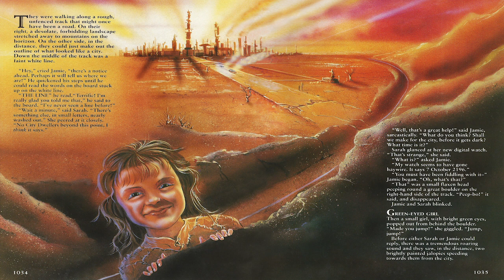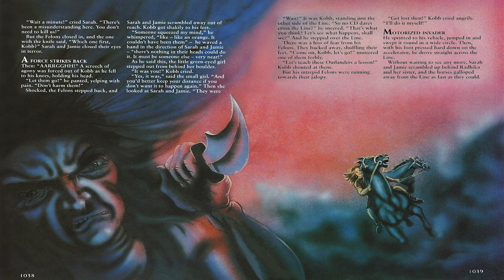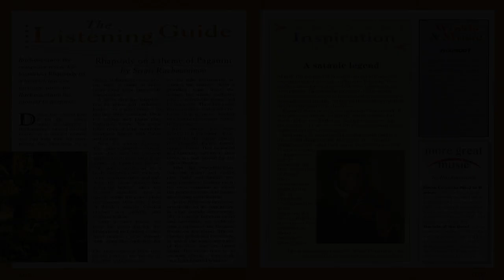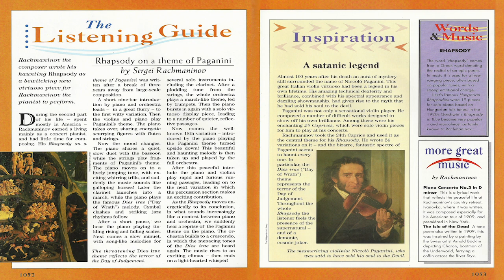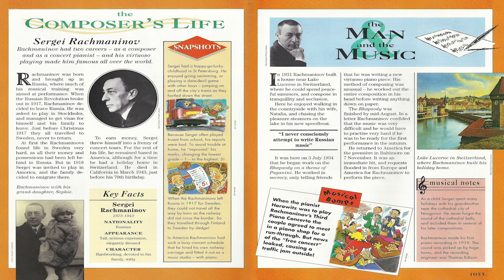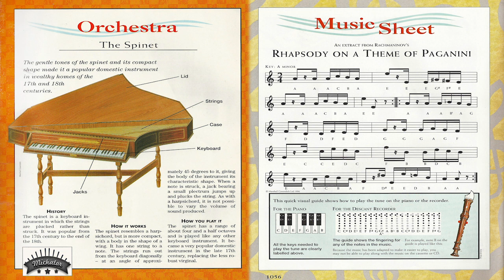44. Outlanders {Magical Music Box}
In a desolate, post-holocaust landscape, Sarah and Jamie befriend a community of people exiled from City life - whose young children have strange, compelling powers.

The Rhapsody on a Theme of Paganini is a concertante work written by Sergei Rachmaninoff. It is written for solo piano and symphony orchestra, closely resembling a piano concerto, albeit in a single movement. The work was written at his summer home, the Villa Senar in Switzerland, according to the score, from July 3 to August 18, 1934. Rachmaninoff himself, a noted interpreter of his own works, played the solo piano part at the piece's premiere at the Lyric Opera House in Baltimore, Maryland, on November 7, 1934 with the Philadelphia Orchestra, conducted by Leopold Stokowski. Rachmaninoff, Stokowski, and the Philadelphia Orchestra made the first recording, on December 24, 1934, at RCA Victor's Trinity Church Studio in Camden, New Jersey.

Sergei Vasilyevich Rachmaninoff
1 April 1873 – 28 March 1943
was a Russian composer, virtuoso pianist, and conductor of the late Romantic period. The influence of Tchaikovsky, Rimsky-Korsakov, Balakirev, Mussorgsky, and other Russian composers is seen in his early works, later giving way to a personal style notable for song-like melodicism, expressiveness and rich orchestral colors.